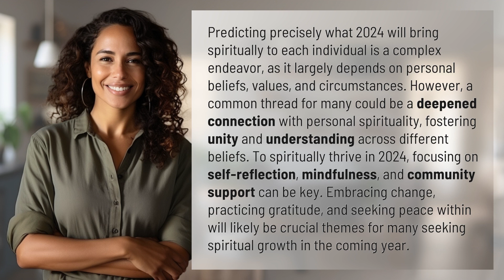What will 2024 bring spiritually?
Embracing Spiritual Growth in 2024 👉 Spiritual Growth 2024 👉 Discover the key themes and practices for personal spiritual growth in 2024, including self-reflection, mindfulness, and community support. Embrace change, practice gratitude, and seek peace within to thrive spiritually in the new year.

Laura S. Harris (2024, April 5.) What will 2024 bring spiritually?
    🌐 AskAbout.video